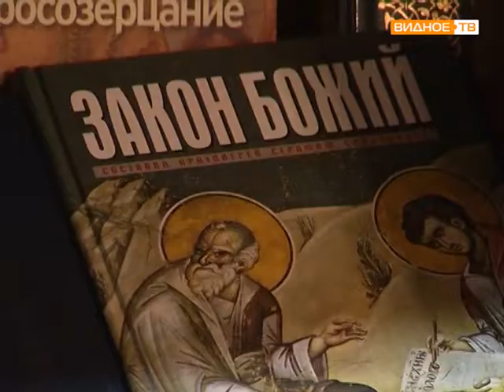Церковь Рождества Христова в селе Беседы